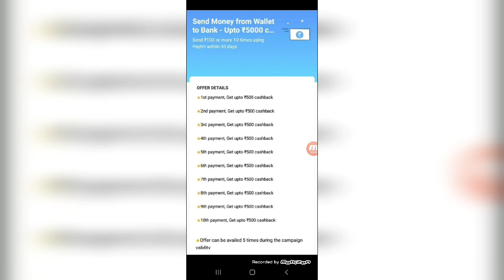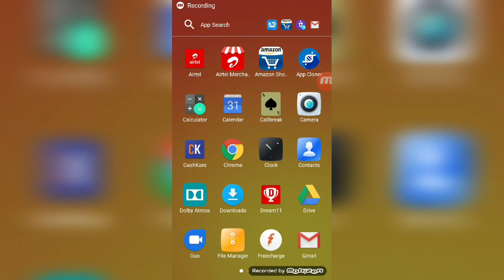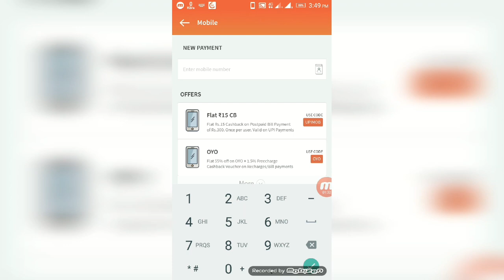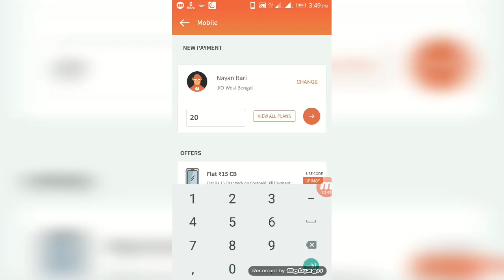Free Mobile Recharge for all // New Recharge Offers// Amazon flash Sale/ paytm new Offer/STUDENT JOB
👆👆👆👆Join👆👆👆👆

Join Telegram:Search STUDENT JOB

any Marchant Contact 👆👆👆

(Do Not Miss Any Offers & Updates)

All Recharge Offers Video

How too earn paytm Money
Paytm Free Paytm Cash
All user Free Paytm Cash
Oyo New Offers
Free paytm Cash Offers

Amazon new BUG Offers
Amazon new Scan & pay all user
Paytm new add Money Offers

How to Redeem Supercash
Redeem Supercash Mubikwik
Mubikwik Supercash REDEM

How to Earn money Hago app
Hago new Offers today
Hago Free paytm Cash Trick
New Trick Earn Free paytm Cash

Freecharge Magicpin New Offers
Freecharge Magicpin Offers use
New online Offers today
Studentjob@ Offers
New Loot Offers today
Today best Offers
New Trick video
Par Namber 30

New app
New Rafer and Earn app

HOW TO TRANSFER FREECHARGE WALLET TO BANK ACCOUNT

HOW TO TRANSFER FREECHARGE WALLET TO BANK WITHOUT ANY APP

HOW TO BAY FREECHARGE GOLD

HOW TO SELL FREECHARGE GOLD

NEW TRICK 2020 FREECHARGE WALLET TO BANK

HOW TO TRANSFER PHONEPE WALLET TO BANK ACCOUNT

HOW TO PHONEPE WALLET TO BANK ACCOUNT NEW TRICK

Kaisa Freecharge gold sell kara
Kaisa Freecharge gold by kara
Kaisa Freecharge Wallet blance bank pe transfer kara.